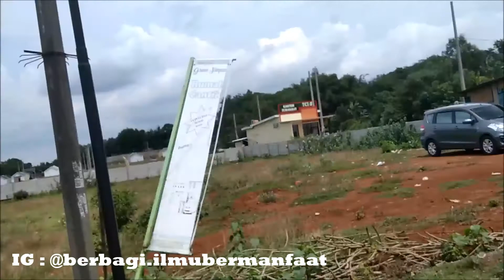Perjalanan Menuju Taman Cikarang Indah TCI 5 Cikarang Selatan Bekasi